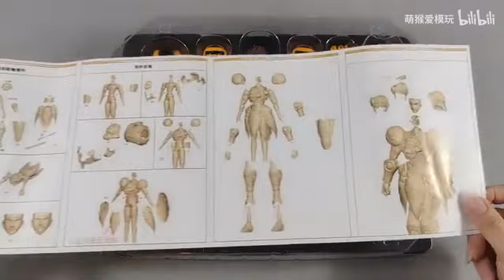DASIN M 天空战记 天空界八部众首领 天王乔加